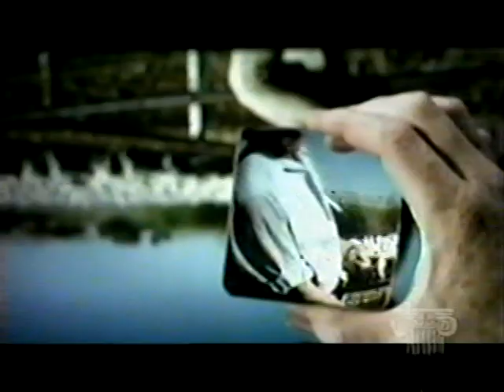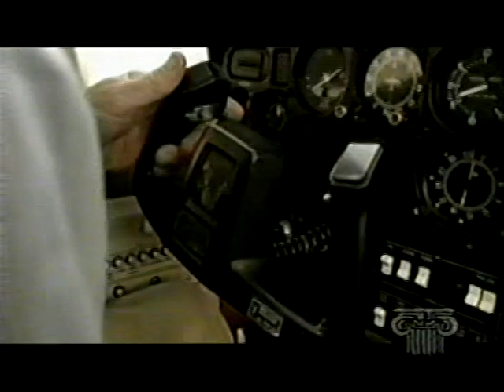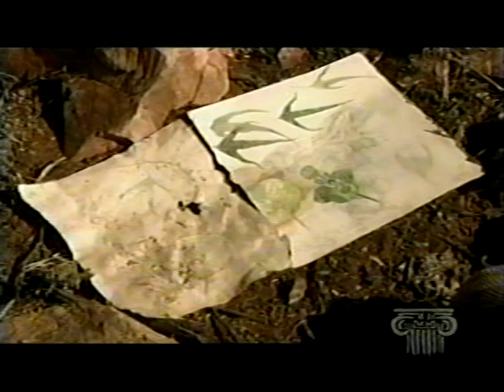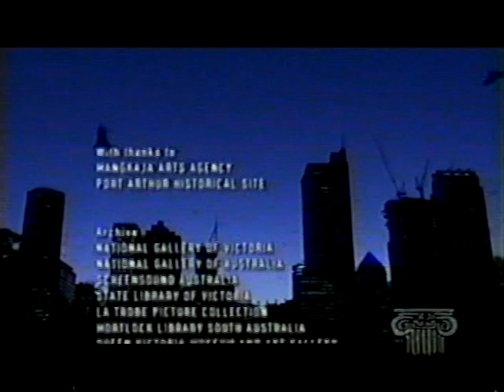Australia - Beyond The Fatal Shore - Episode 2 - The Outback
Written & Presented by Robert Hughes